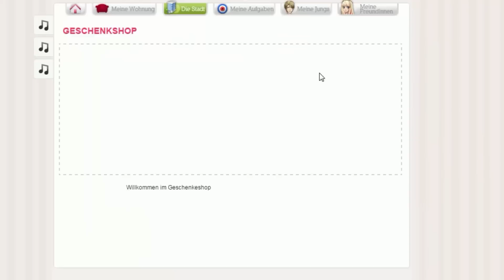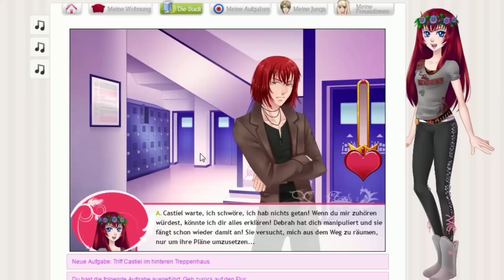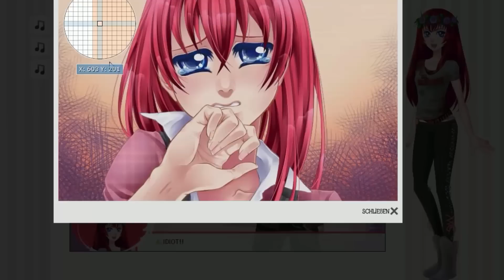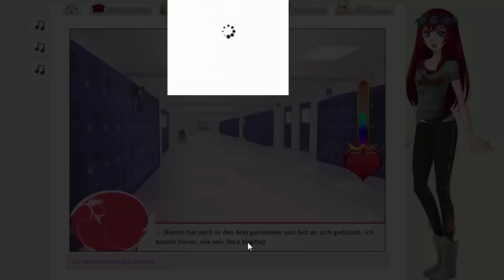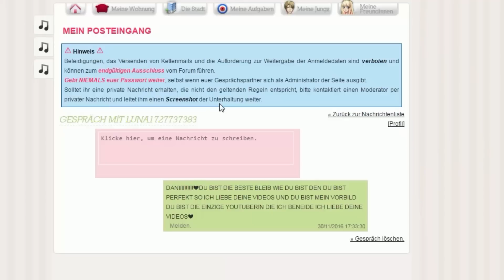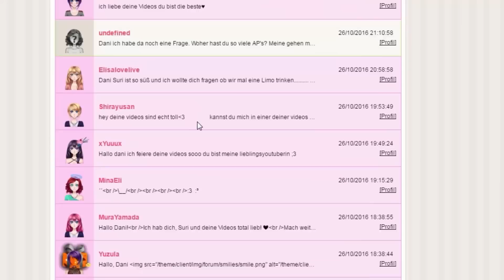#30 Sweet Amoris - ANTI-Dani-Club :( [Episode 16] XL-Folge